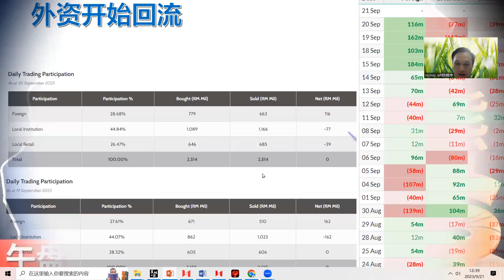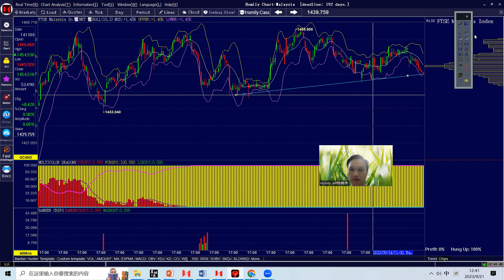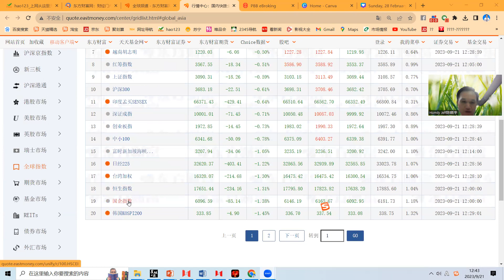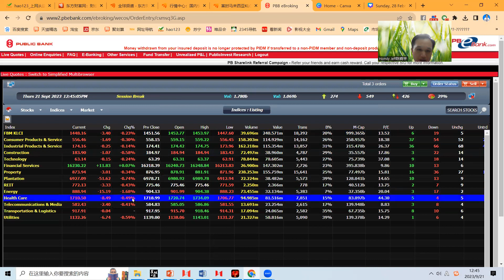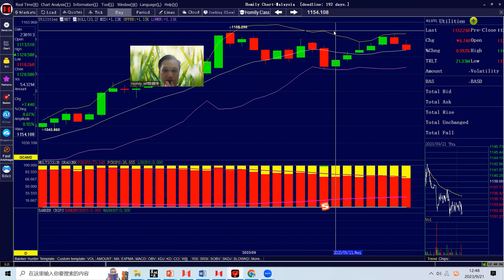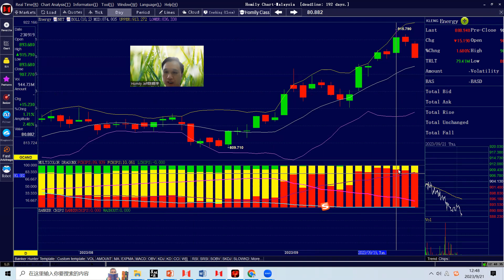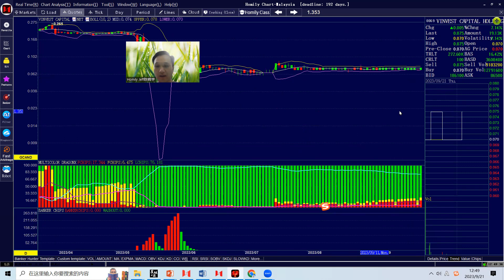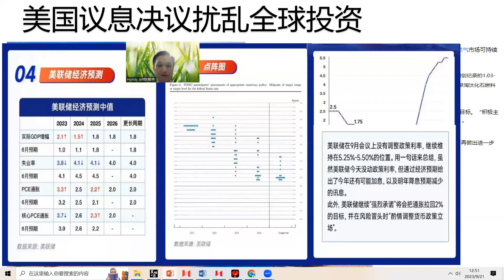（美联储变脸）吓崩全球股市，马股下跌竟然是机会？房地产